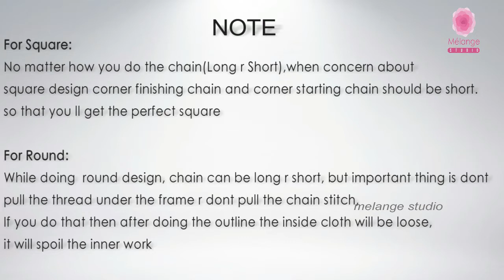How to do square and round design in aari embroidery|Basic aari|Maggam work in square & round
This video shows how to do aari embroidery in square and round designs|Basic aari embroidery in square and round design|basic aari embroidery stitches|chain stitch